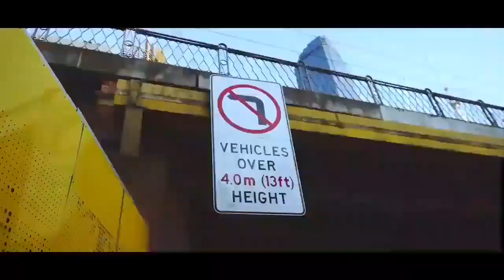Vten_ Yatra Official Music Video 2021 || Prod By Ruthless